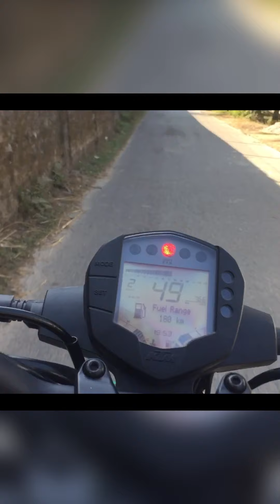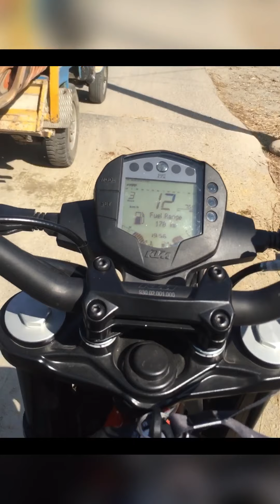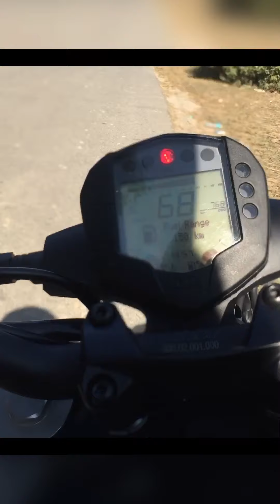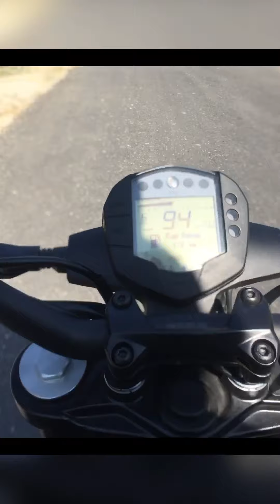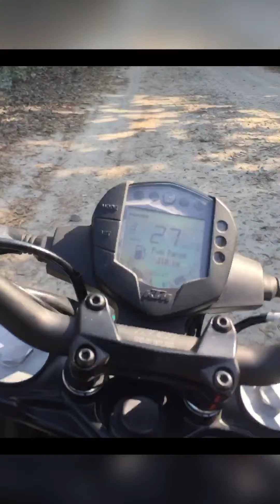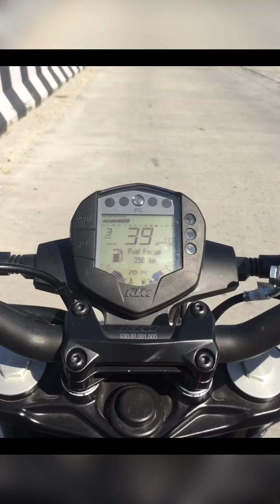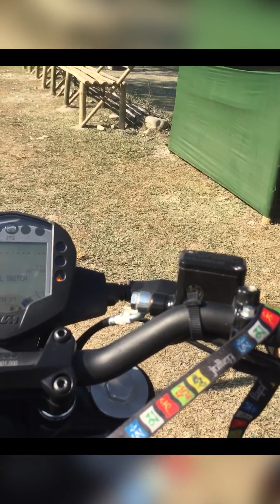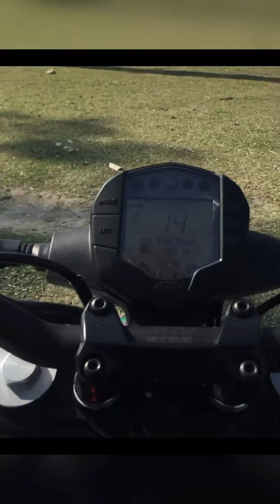Dwijing festival 😎😜|| ( 2021/2022)Assam